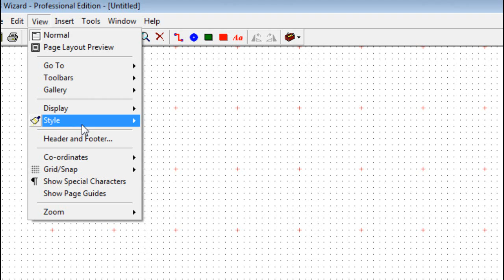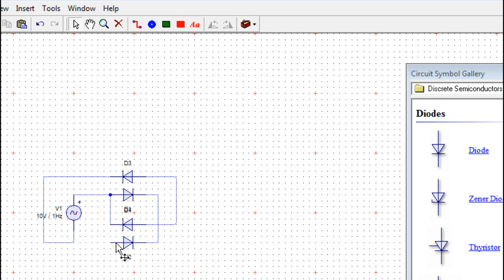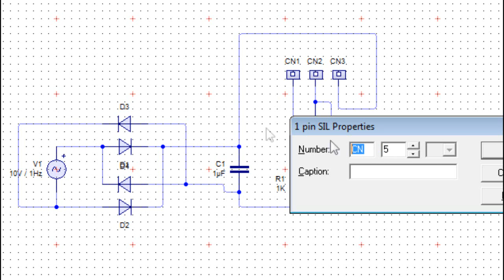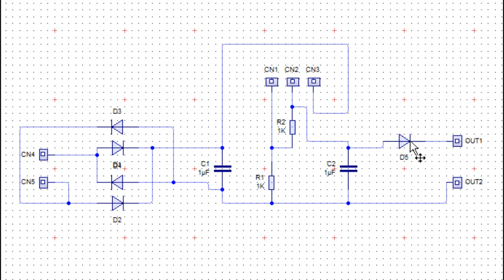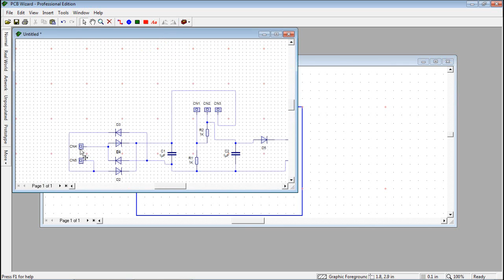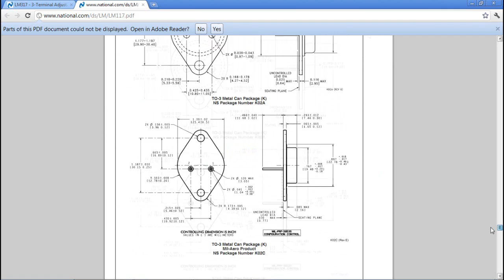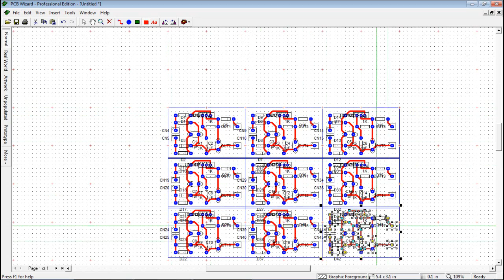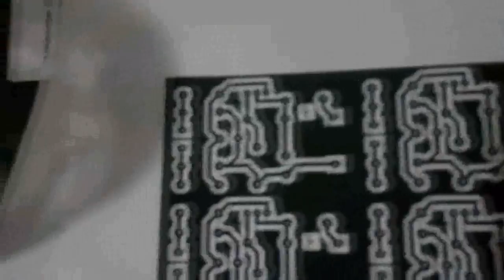How to make a circuit board - part 1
This is a video detailing one of the processes I use to design, create, and etch circuit boards (PCBs)